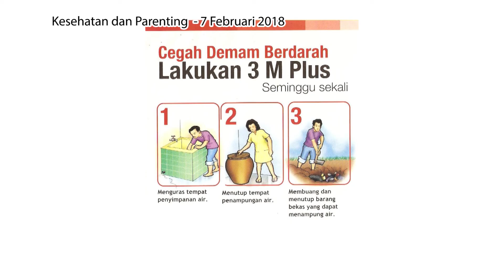Kesehatan Dan Parenting "Mengatasi Demam Dengue" - 7 Feb 2018